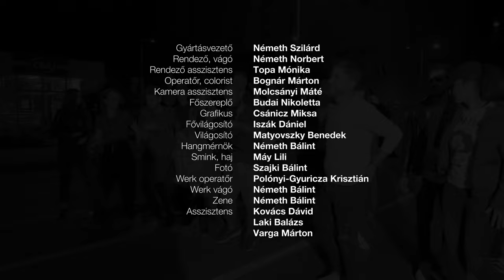WERK - Látni és látszani 2022 kampányfilm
Ügyfél: ORFK-OBB
Kampány: Látni és látszani 2022
Ügynökség: XMEDITOR
Produkciós cég: Free Fall Media

Gyártásvezető: Németh Szilárd
Rendező, vágó: Németh Norbert
Rendező asszisztens: Topa Mónika
Operatőr, colorist: Bognár Márton
Kamera asszisztens: Molcsányi Máté
Főszereplő: Budai Nikoletta
Grafikus: Csánicz Miksa
Fővilágosító: Iszák Dániel
Világosító: Matyovszky Benedek
Hangmérnök: Németh Bálint
Smink, haj: Máy Lili
Fotó: Szajki Bálint
Werk operatőr: Polónyi-Gyuricza Krisztián
Werk vágó: Németh Bálint
Zene: Németh Bálint
Asszisztens: Kovács Dávid, Laki Balázs, Varga Márton